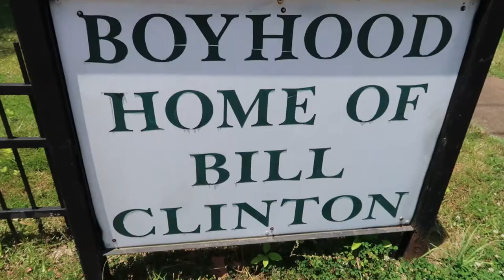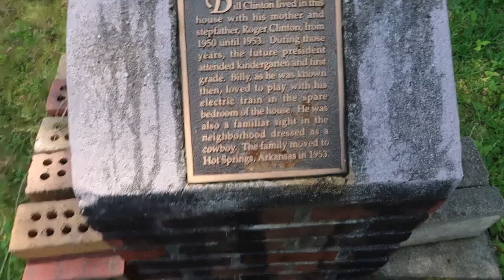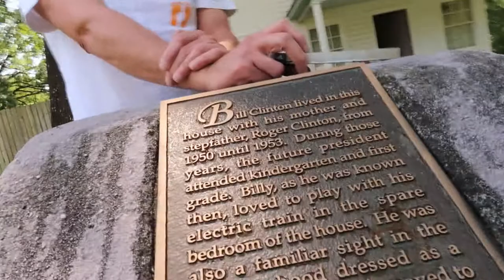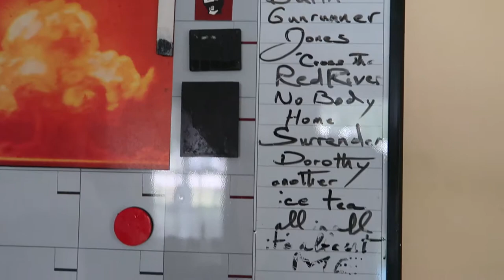Bill Clinton Boyhood Home in Hope, Arkansas Tour